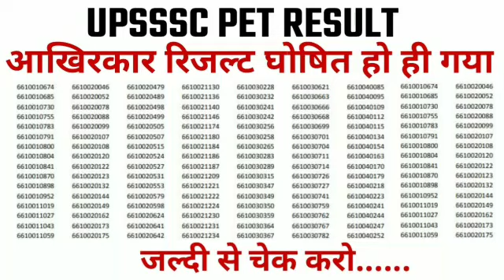UPSSSC PET RESULT 2021 OUT| UPSSSC PET RESULT LATEST NEWS UPDATE TODAYCUTOFF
upsssc pet result latest news update
upsssc pet result update today
up lekhpal
upsssc pet exam cutoff 2021,
upsssc
up pet result update

upsssc pet cutoff kya rahegi
upsssc pet cutoff kaise banegi
upsssc pet exam expected cutoff
upsssc pet 2021 ki OFFICIAL answer key aa gayi hai , jo score bataya aap logon ne uske hisab se ye analysis ki hai
is video me lekhpal ki sabhi categories ka kitna cutoff hoga bataya gaya hai
general ews obs sc st ph ex servicemen female etc sabhi categoriea ka cut off bataya jayega